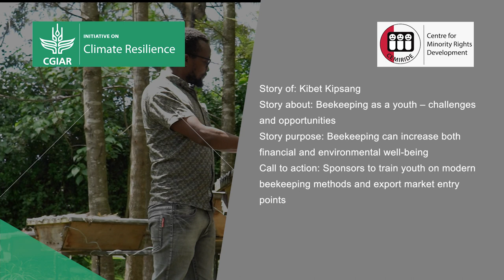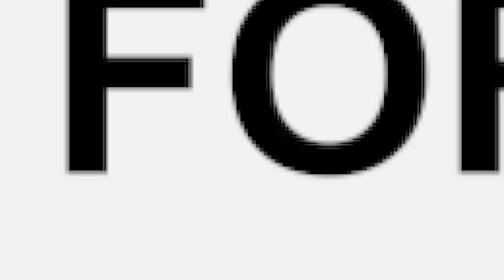Voice of Change: Championing Beekeeping - Kibet Kipsang (trailer)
Abstract/Description
Climate change and human rights violations further pressure indigenous peoples and local communities. However, these communities use their indigenous knowledge and practices to build resilience to climate change and improve food security.

CGIAR Initiative on Climate Resilience (ClimBeR) partnered with the Center for Minority Rights Development (CEMIRIDE), a non-profit organization leading climate resilience advocacy in Kenya. We explored how climate change affects different groups of men and women and the homegrown solutions they employ. We did this by enabling community champions to tell their own stories.
Notes
Beekeeping as Youth, its challenges and Opportunities. The purpose is to show case beekeeping as a means for both financial and environmental well being (video)

Kipsang, Kibet. “Voices for Change: Championing Beekeeping. 11th May 2023, CGIAR Initiative on Climate Resilience (ClimBer) and CEMIRIDE